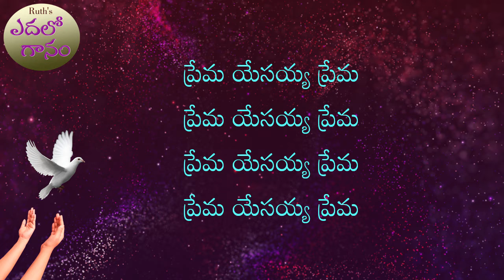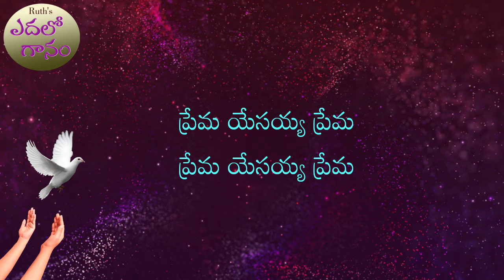ప్రేమ యేసయ్య ప్రేమ - Prema Yesayya Prema - Christian Songs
పల్లవి :
ప్రేమ యేసయ్య ప్రేమ
ప్రేమ యేసయ్య ప్రేమ
ప్రేమ యేసయ్య ప్రేమ
ప్రేమ యేసయ్య ప్రేమ
మారనిది మరువనిది వీడనిది ఎడబాయనిది
ప్రేమ యేసయ్య ప్రేమ
ప్రేమ యేసయ్య ప్రేమ

చరణం 1:
తల్లి మరచిన గాని నను మరువనన్న ప్రేమ
తండ్రి విడిచిన గాని నను విడువనన్న ప్రేమ
నే ఏడుస్తుంటే ఎత్తుకున్న ప్రేమా
తన కౌగిట్లో నను హత్తుకున్న ప్రేమా

ప్రేమ యేసయ్య ప్రేమ
ప్రేమ యేసయ్య ప్రేమ
ప్రేమ యేసయ్య ప్రేమ
ప్రేమ యేసయ్య ప్రేమ

చరణం 2:
నేను మరచిన గాని నను మరువునన్న ప్రేమ
నేను విడిచిన గాని నను విడువనన్న ప్రేమ
నే పడిపోతుంటే పట్టుకున్న ప్రేమా
తన కృపలో నన్ను దాచుకున్న ప్రేమా

ప్రేమ యేసయ్య ప్రేమ
ప్రేమ యేసయ్య ప్రేమ
ప్రేమ యేసయ్య ప్రేమ
ప్రేమ యేసయ్య ప్రేమ

చరణం 3:
నేను పుట్టకముందే నను ఎన్నుకున్న ప్రేమ
నేను ఎరుగకముందే ఏర్పరచుకున్న ప్రేమ
తన అరచేతుల్లో చెక్కుకున్న ప్రేమా
ఎదలోతుల్లో నన్ను దాచుకున్న ప్రేమా

ప్రేమ యేసయ్య ప్రేమ
ప్రేమ యేసయ్య ప్రేమ
ప్రేమ యేసయ్య ప్రేమ
ప్రేమ యేసయ్య ప్రేమ
ప్రేమ యేసయ్య ప్రేమ
ప్రేమ యేసయ్య ప్రేమ

గానం: రూత్